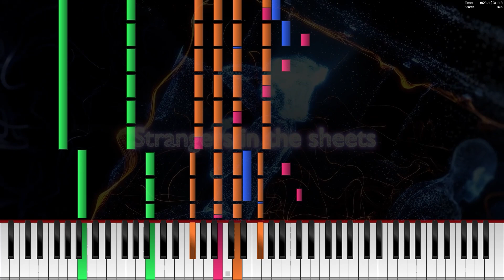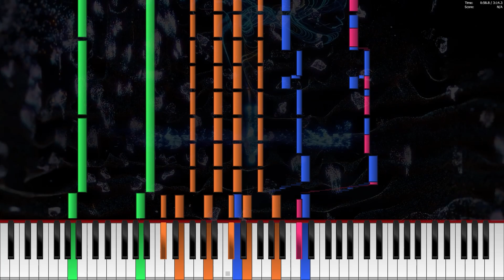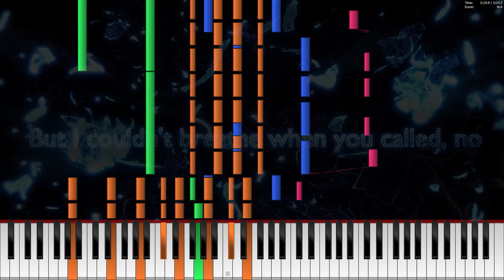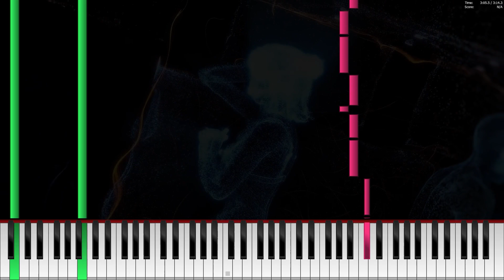Teminite & CADMIUM - When I Fall | Piano Version